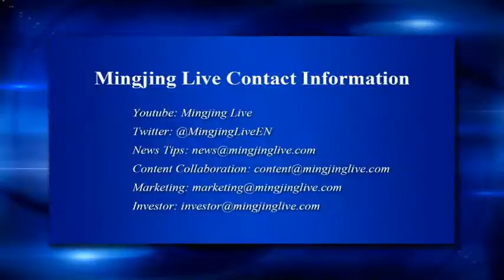SPIELBERG'S 'THE POST' CROWNED YEAR'S BEST BY NBR AWARDS, GRETA GERWIG WINS BEST DIRECTOR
SPIELBERG'S: 'THE POST' CROWNED YEAR'S BEST BY NBR AWARDS

Steven Spielberg's newspaper drama "The Post" was named the year's best film by the National Board of Review, which also lavished its top acting honors on the film's stars, Meryl Streep and Tom Hanks.

The group announced its picks Tuesday (28 NOV. 2017) on Twitter. Though the organization spread its awards around, it reserved three of its top slots for Spielberg's upcoming period film about The Washington Post's publishing of the Pentagon Papers. Streep plays Washington Post publisher Katharine Graham and Hanks plays editor Ben Bradlee in the film, one of the year's last-arriving awards contenders.

Greta Gerwig's "Lady Bird" landed two awards: best director and best supporting actress for Laurie Metcalf. The coming-of-age tale, starring Saoirse Ronan, is increasingly looking like a major contender, boasting the most widely reviewed 100 percent fresh Rotten Tomatoes score in the website's history. Ronan also won best actress at Monday's Gotham Awards.

After taking the top prize at the Gothams, Luca Guadagnino's "Call Me By Your Name" came away from the NBR announcement with a single honor: Timothee Chalamet for breakthrough performance.

The National Board of Review is made up of a collection of film enthusiasts and academics.